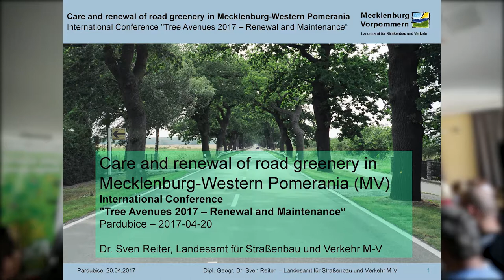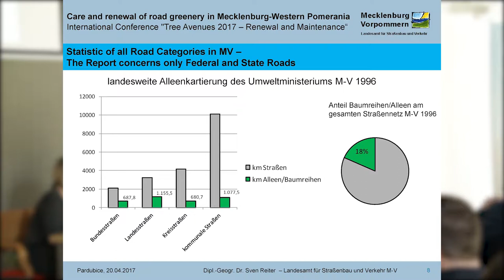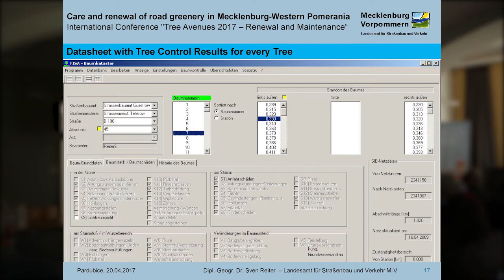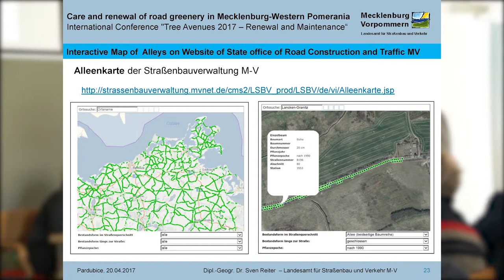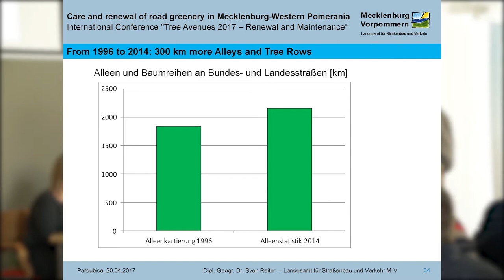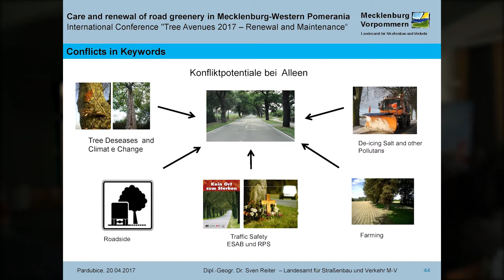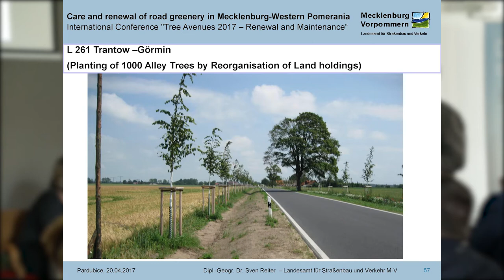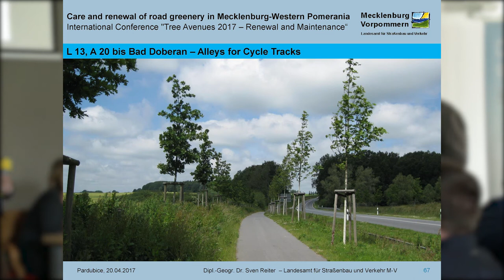Dr. Sven Reiter, Zemský silniční úřad Meklenbursko-Přední Pomořansko, Spolková republika Německo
Zkušenosti s údržbou a obnovou silniční zeleně